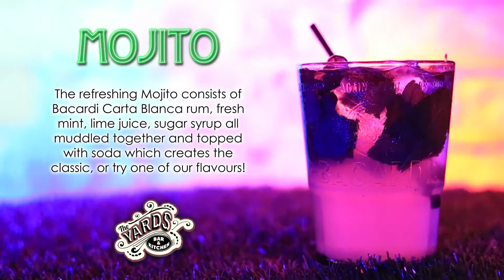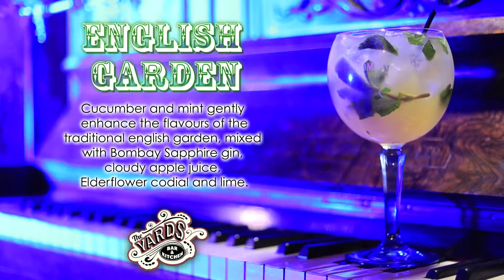The Yards Promo Video